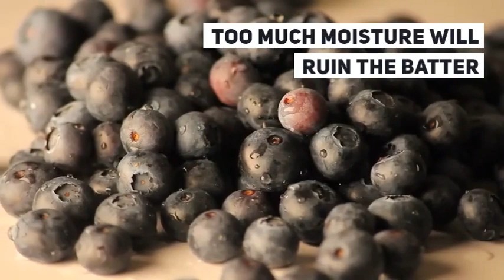Apple Blueberry Cinnamon Muffins